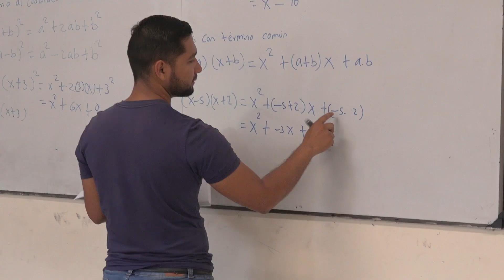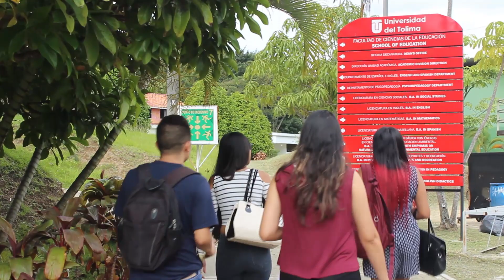Infórmate sobre nuestro Proceso de Modernización Institucional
Tenemos como objetivo ser una universidad eficiente, productiva, competitiva y líder en la gestión del conocimiento para la formación del capital intelectual que requiere la región y la nación.